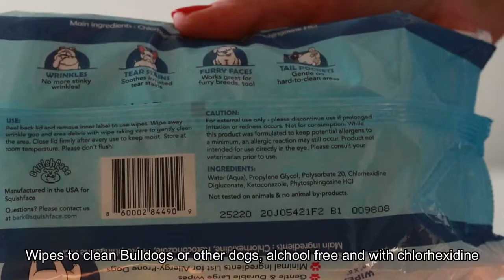Wrinkle Wipes First Impressions Review & Demo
In this video we are going to show our first impressions on the most recent product launched by Squishface: Wrinkle Wipes.
If you are as curious as we were to try this product, watch the video until the end to know our opinion about these wipes :)

🛒You can order Wrinkle Wipes here🛒